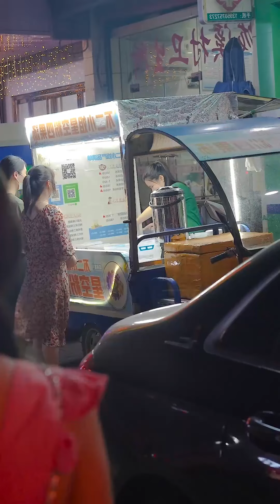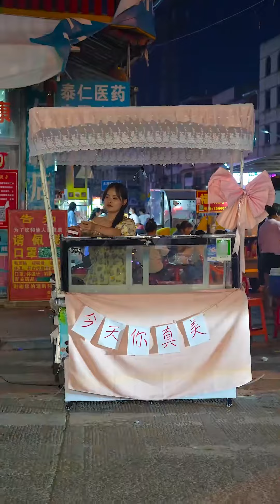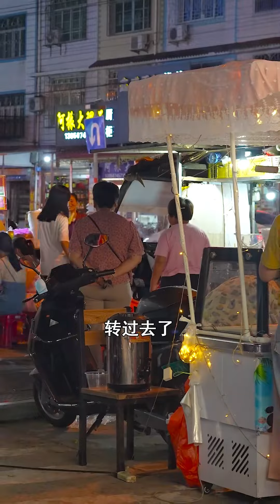夫妻吵架媳婦連夜回娘家，婆婆擔心的整晚睡不著，買好禮物把媳婦接回來！ 【張小雲和阿玲】